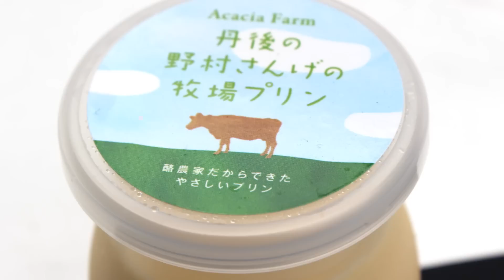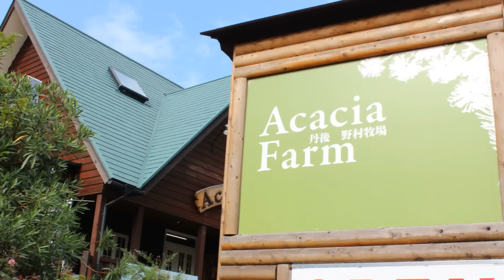丹後の野村さんげの牧場プリン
日本海を臨む京都丹後の牧場「野村牧場　Acacia Farm プリン」のPRムービー

自然豊かな土地で育んだ素材で作ったプリンをお届けします。

Credit
Total coordinate:石川進之介／Shinnosuke Ishikawa
Movie Design:宮本泰弘／Yasuhiro Miyamoto
Sound Make:山本健一／Kenichi Yamamoto
（food-trip SOUND０２　８曲目：Dance on the plateより♪）
製作：food-trip